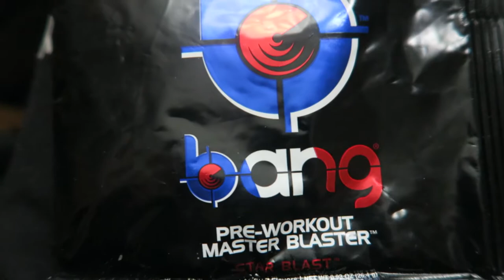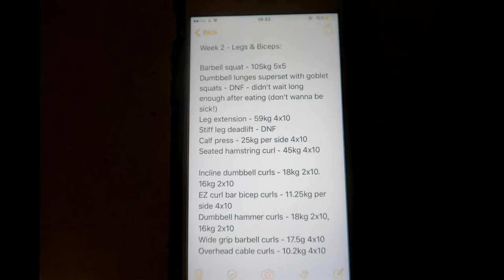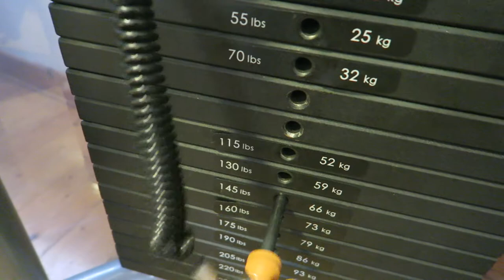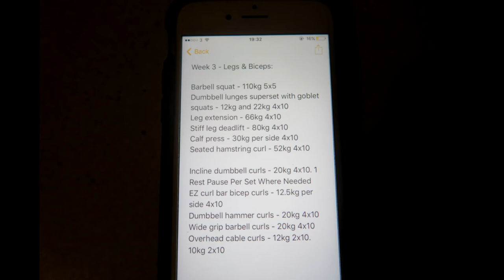Legs & Biceps - Phase 3 | It HAS TO BE An Obsession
I hope you enjoyed this legs & biceps workout! The end of week 3 is tomorrow with a shoulders & triceps workout, catch you there!